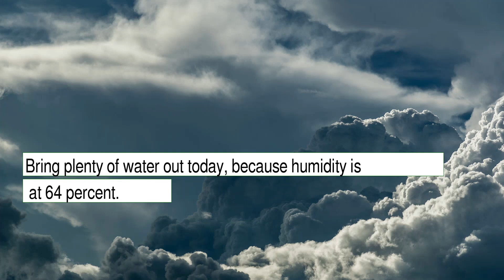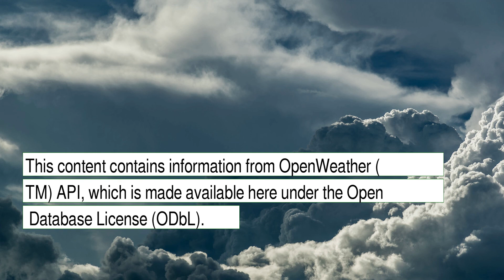Weather Forecast for Saturday January 15, 2022 in Milwaukee, WI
The weather report for Milwaukee, WI.  This content contains information from OpenWeather, which is made available here under the Open Database License (ODbL).